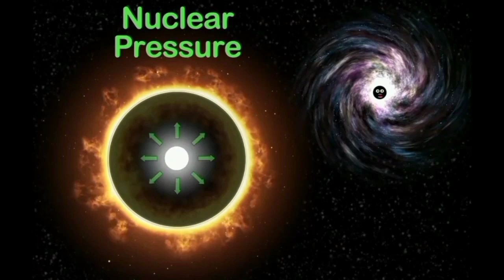Black Hole Song in Spanish Reverse 2x speed